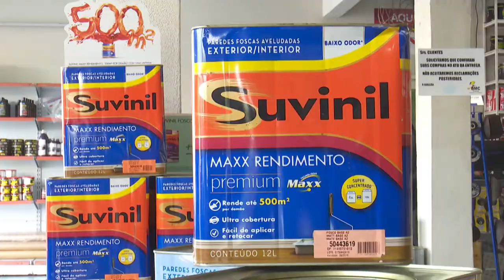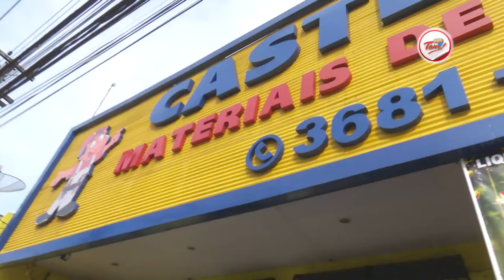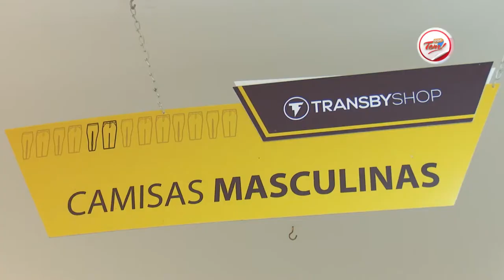Programa Aqui Tem - 11 11 2017 (01º Bloco)